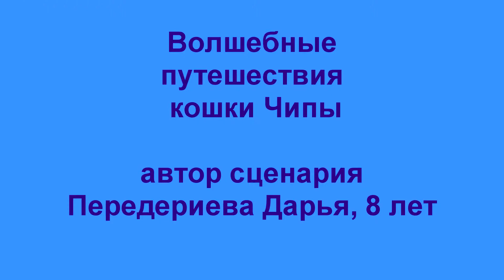Волшебные приключения кошки Чипы. Перекладной мульт.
Вы любите приключения и путешествия? Смотрите мульт про путешествия кошки Чипы и ещё много других на сайте